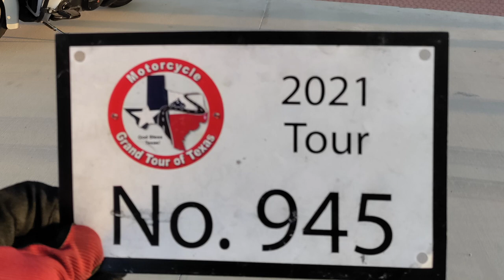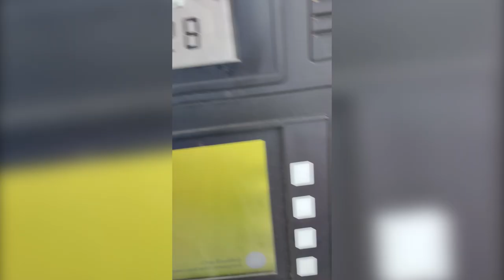Motorcycle Road Trip 2021 [North Texas] WASP Museum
WASP Museum  was just one of the stops on our Motorcycle Road Trip. This is from day 2 of our labor day weekend (2021) trying to hit up all the north grand tour stops for the Motorcycle Grand Tour of Texas on this motorcycle road trip texas.

0:00 - intro
0:41 - perfect riding weather
1:50 - WASP Museum
9:50 - Spur Texas [big spur and arrow]